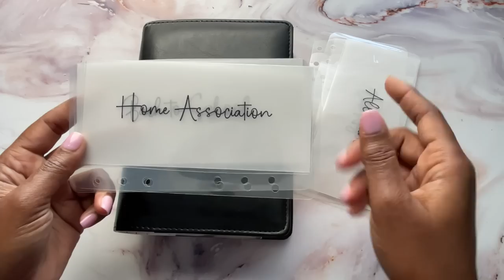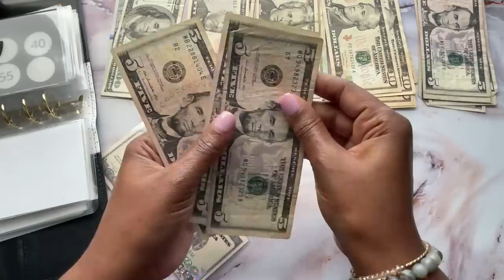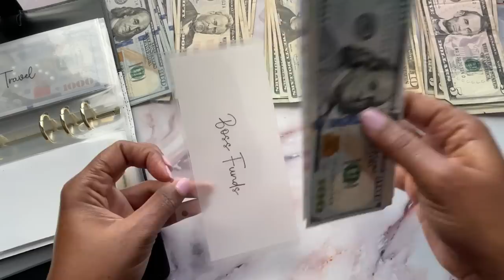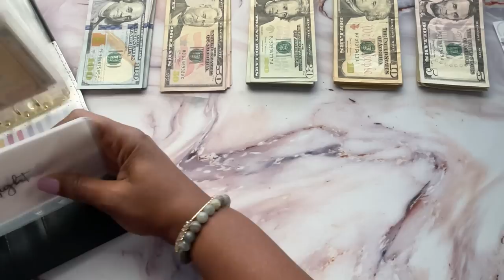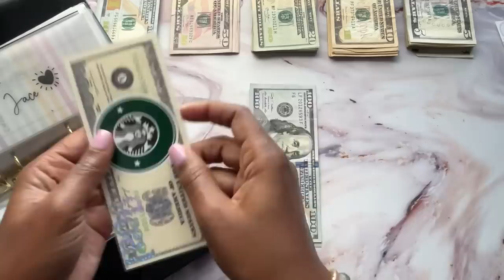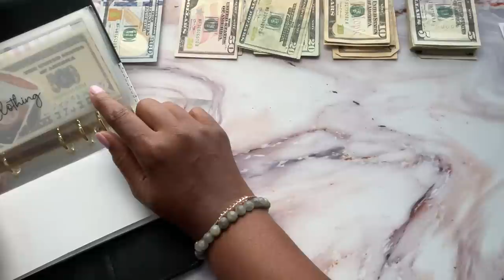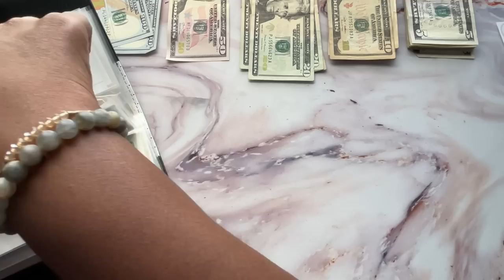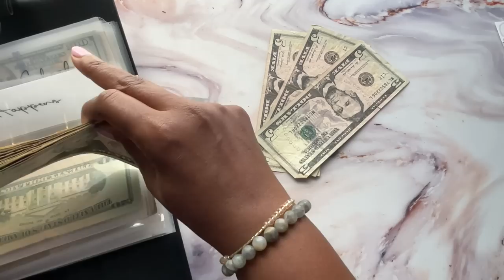STARTING OVER! REORGANIZING MY SINKING FUNDS! NEW CATEGORIES! RESTUFFING CASH ENVELOPES 2022!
Starting over! That’s right, I took all of the money out of my binders and counted it up. Now it’s time to restuff with some new categories added!  We’ll call this restuffing cash envelopes 2022.

🌟Etsy store

Cash.app/$Beautifullymeandyou

00:00 Welcome
00:51 Explaining New Categories
03:05 Unstuffing my binder
11:00 Count cash with me
12:08 Restuffing my sinking funds
21:22 Thank you and Goodbye